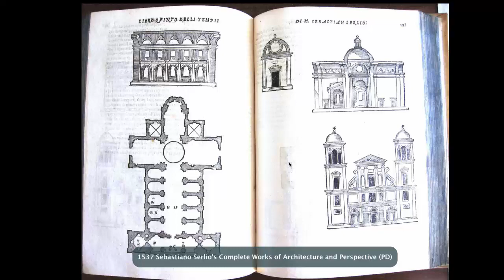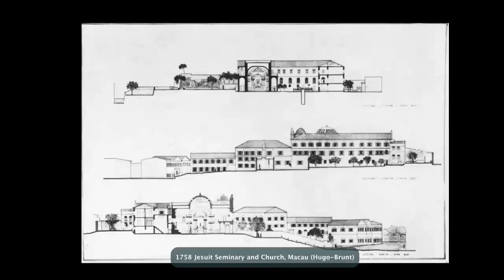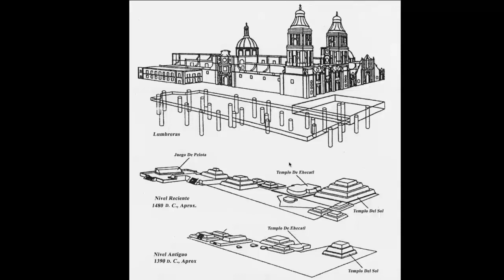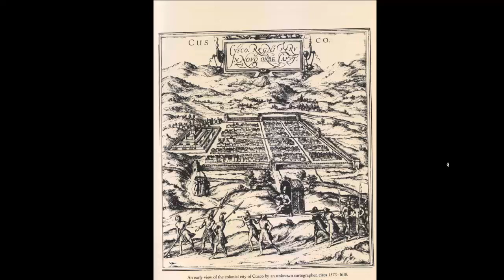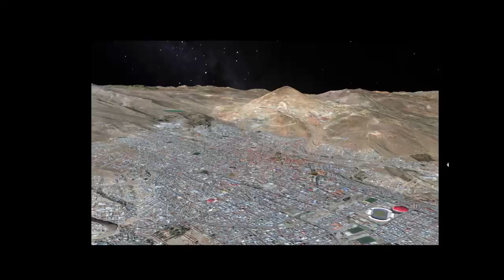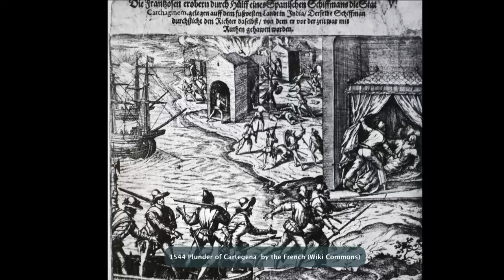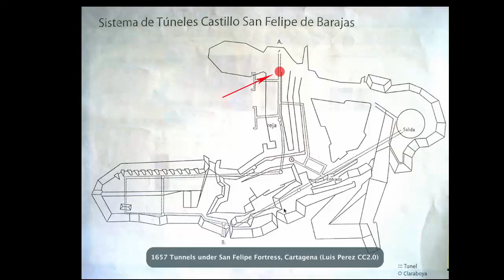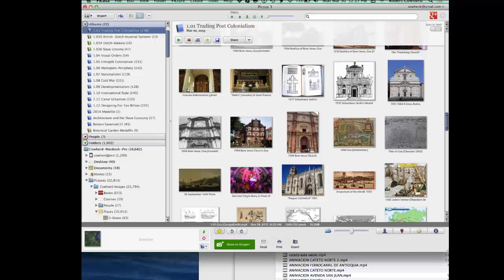MIT 4.605-12 Trading Post Colonialism by Robert Cowherd 2015